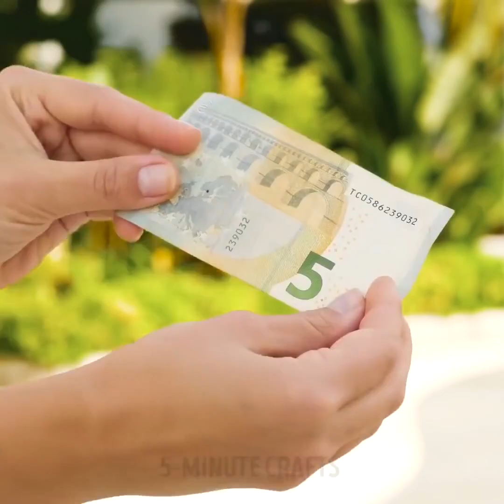24 เทคนิคมายากลง่าย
เทคนิคมายากลที่น่าทึ่งสำหรับผู้ใหญ่

ถ้าคุณรักเวทมนตร์ในขณะที่เราทำวิดีโอนี้มีไว้สำหรับคุณ! คุณจะได้พบกับเทคนิคที่น่าทึ่งมากมายที่จะสร้างความประหลาดใจและความบันเทิงให้เพื่อนของคุณในระหว่างปาร์ตี้ที่บ้าน เทคนิคและการทดลองส่วนใหญ่นั้นง่ายมากจนแม้แต่เด็กก็สามารถเรียนรู้ได้ เริ่มต้นจากเคล็ดลับเด็ด ๆ กับทรายจลน์ - สร้างทรายจลนศาสตร์กันน้ำ! การทดลองนี้เจ๋งจนคุณจะไม่คิดอีกครั้งว่าวิทยาศาสตร์นั้นน่าเบื่อ นำถาดสำหรับอบรูปทรงใด ๆ ที่คุณมีอยู่ที่บ้าน สิ่งสำคัญคือด้านล่างควรจะแบน ครอบคลุมถาดด้วยกระดาษฟอยล์อลูมิเนียม กระจายทรายบนถาดและชั้นควรบาง สเปรย์สเปรย์และทรายควรดูดซับสเปรย์ เมื่อทรายแห้งแล้วคนให้เข้ากัน เอาน้ำหนึ่งแก้วแล้วเททรายวิเศษลงไป เพลิดเพลินกับผลลัพธ์ที่น่าอัศจรรย์

การทดลองที่มีสีสันต่อไปนั้นไม่น่าเชื่ออีกครั้งคุณจะต้องใช้ถาดอบ แต่คราวนี้เป็นรูปทรงกลม เทนมลงบนมันเพื่อปกปิดพื้นผิว หลังจากนั้นเติมสีผสมอาหาร ใช้สีที่ต่างกันตัวอย่างเช่นเราใช้สีน้ำเงินสีเขียวสีแดงและสีชมพู ที่กึ่งกลางของถาดเพิ่มหยดสีใหญ่ ๆ แล้ววางสำลีจุ่มลงในสบู่ล้างจาน เพลิดเพลินกับความมหัศจรรย์! การทดลองที่ยอดเยี่ยมอีกหนึ่งการทดสอบ: ใช้แก้วสูงเทน้ำและเติมน้ำมันเด็กสีผสมอาหารไม่กี่หยดและใส่แอสไพรินหนึ่งเม็ดสุดท้าย เพลิดเพลินไปกับฟองมายากล!

วิทยาศาสตร์ไม่ใช่เรื่องน่าเบื่อเลยและเราสามารถพิสูจน์ได้โดยการทดลองไข่เงิน การทดลองที่เหลือเชื่อและง่าย ๆ นี้จะทำให้ครอบครัวของคุณประหลาดใจ ในการทำไข่เงินคุณจะต้องมีไข่ดิบเบากว่าน้ำหนึ่งแก้ว ถือไข่ใกล้เปลวไฟและรอจนกว่ามันจะถูกปกคลุมด้วยเขม่า ระวังและช่วยนิ้วของคุณไม่ให้ถูกไฟ เมื่อไข่มีสีดำสนิทให้ใส่ไข่ในน้ำแล้วคุณจะเห็นเอฟเฟกต์สีเงิน

การประทับเวลา:

00:09 ภาพลวงตา

04:22 การทดลองไข่เงิน

06:06 ทรายจลนศาสตร์กันน้ำ

08:17 มือกลที่มีแถบยาง

11:27 กลลวงด้วยนมอย่างไม่น่าเชื่อ
5-Minute Crafts ช่องทางการของไทย